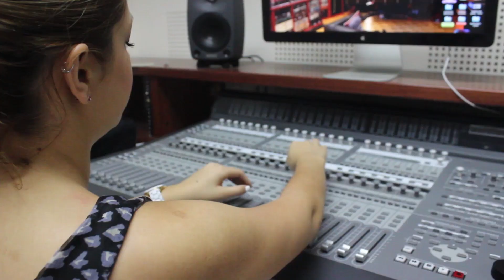Campus Universitario / La Salle Noroeste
@lasallenoroeste en Facebook e Instagram

Acreditados por la FIMPES y con 30 años de presencia en el noroeste de México, nuestra oferta académica de licenciatura incluye 21 programas, así como créditos deportivos, culturales y de responsabilidad social para una formación integral.
Con más de 200 alianzas estratégicas, somos una comunidad universitaria transformadora que, a través de la docencia, la investigación y la extensión, genera soluciones innovadoras para impulsar el desarrollo del país y del mundo.